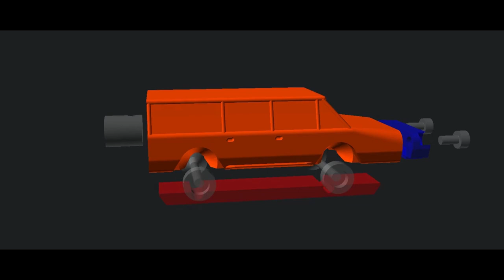Car kit no. 2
Easy to assemble and easy to print car kit for kids. More information and stl files for printing can be found